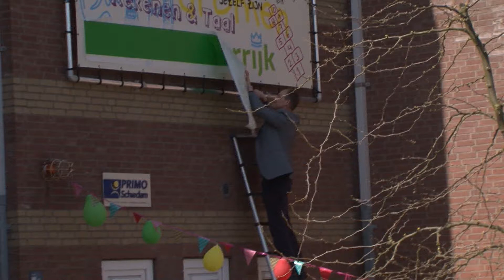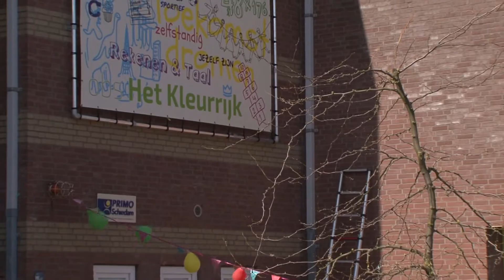LOOK nieuws: Nieuwe naam school west: Het Kleurrijk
De openbare basisscholen Annie MG Schimdt en de Kring in West zijn samengegaan en onthulden donderdag feestelijk de nieuwe naam: Het Kleurrijk.